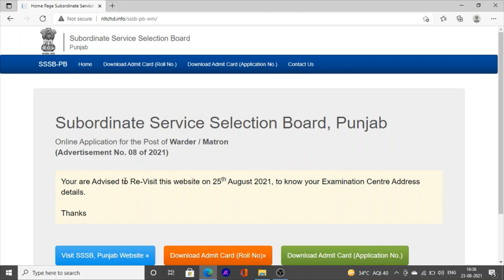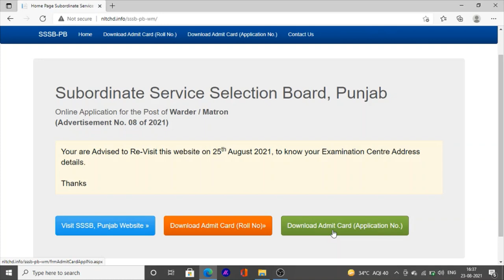Jail Warder Admit Card Download On Mobile jail warder Exam center Jail Warder Exam admit Card 2021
Hello Friends This is a Informative Channel and This Video is Full Information About how to download jail warder exam admit card on mobile and how to know jail warder exam center on mobile jail warder exam admit card 2021